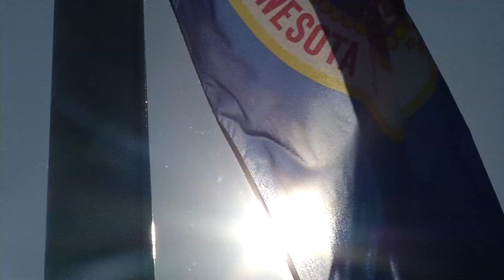Golden Valley Lawmaker Behind Redesign of ‘Hideous’ and ‘Racist’ Minnesota State Flag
Rep. Mike Freiberg, DFL-Golden Valley, says the Minnesota state flag is not only boring, but problematic. “It was designed very deliberately to depict white farmers displacing Native Americans,” said Freiberg, who authored legislation approved this past session to redesign the flag. The Minnesotans for a Better Flag website has more than a dozen flag designs created by various artists that are likely to be submitted once the public comment period opens.